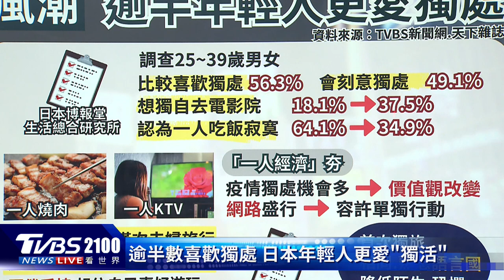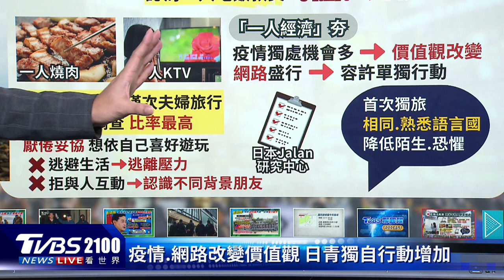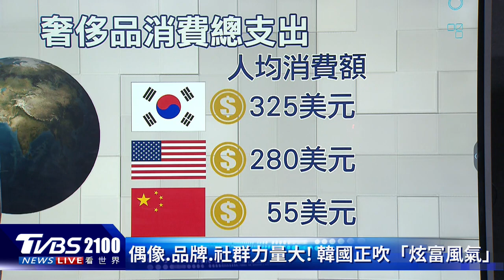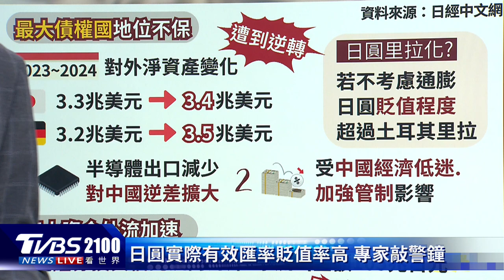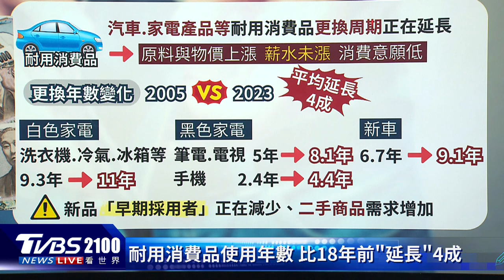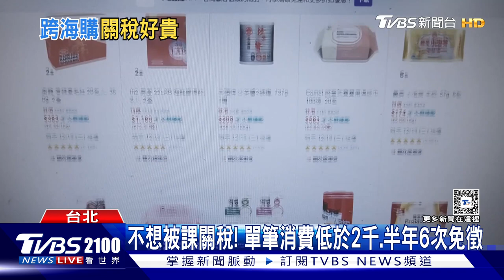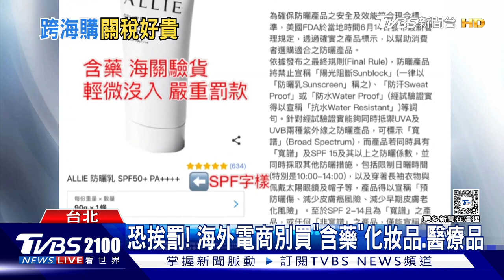日本逾半青年喜歡獨處 「獨活」.「一人旅行」風潮紅到台灣! 物價漲薪水不漲 不敢花錢「耐用品」使用年數創新高｜TVBS新聞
日本調查，超過半數的年輕人喜歡獨處，因此「獨活」、「一人旅行」成為風潮，這樣的新形態生活方式，也紅到台灣。物價漲薪水不漲，不敢花錢的氛圍之下，日本民眾「耐用消費品」包含汽車和家電的使用年數延長4成，創下歷史新高。主播彭志宇帶您一起來看看。